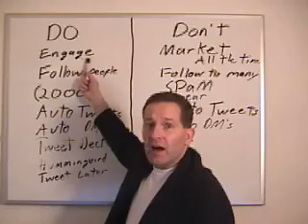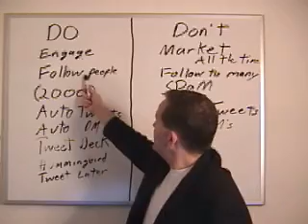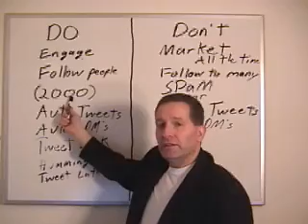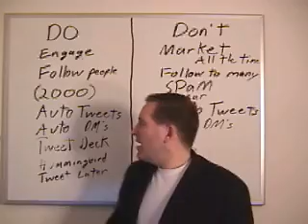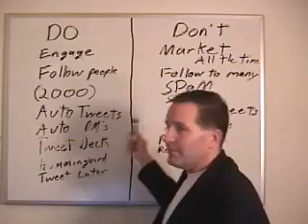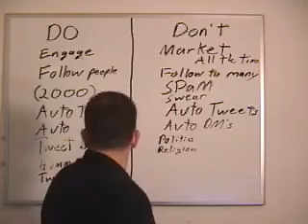Twitter 102 Free Twitter Training For IMMACC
Twitter is an incredible social media platform that is growing at an exponential rate.  In this Free training, Steve gives tips on how to get up and running on Twitter.  Steve has been able to generate free leads for his businesses from Twitter and will show you how to do the same.  Self Branding on Twitter can be done very easily and effectively, and the growth in followers from effective Twitter use will give any online marketer an endless supply of free traffic if Twitter is used properly. Learn much more by joining IMMACC!

Make sure to check out more advanced Free Twitter Training by visiting Steve's blog

Twitter Training
Twitter Tools
Free Twitter Training
Self Branding on Twitter
Self Branding
Self Syndication Marketing
steve jankowski
stevejankowski
immacc